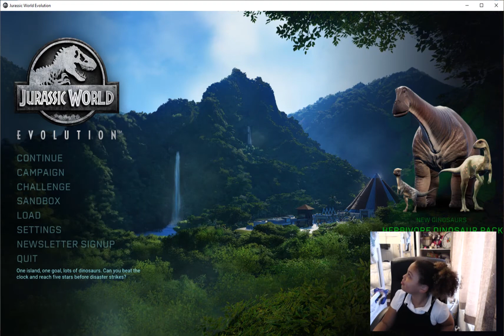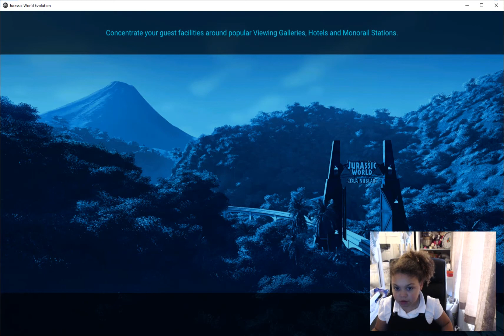WolfGamer848 Jurassic Park Lets Play #11